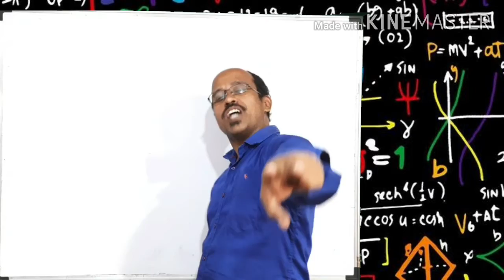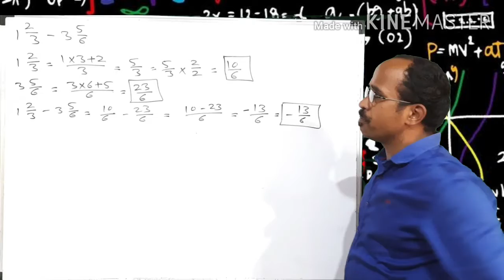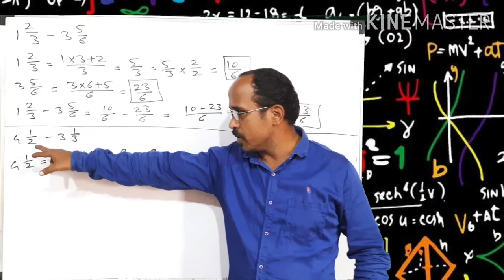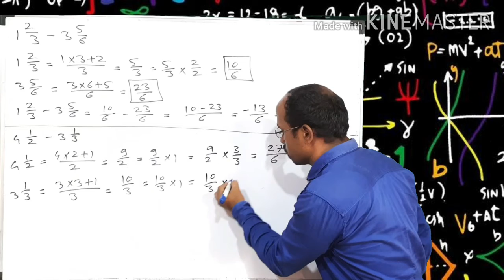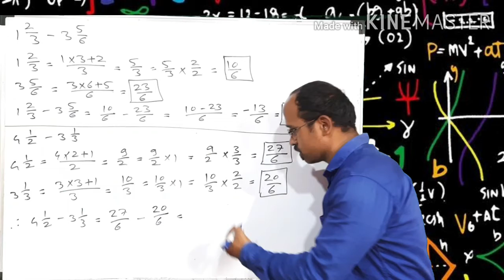Operations on rational numbers|7th Math Chapter 5|Practice set 22 class7 question2|Maharashtra board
Simple subject by Ravindra